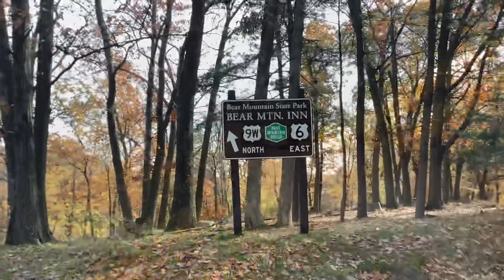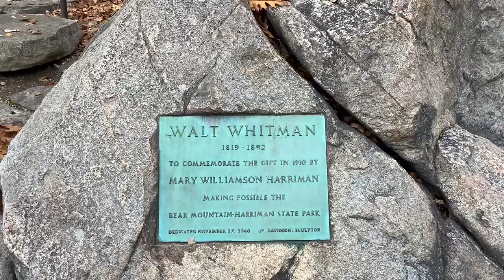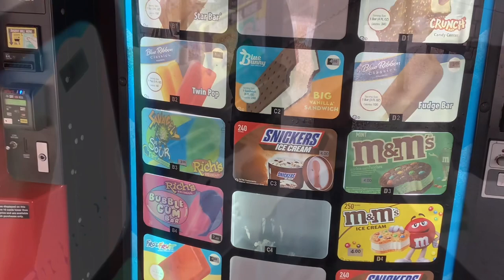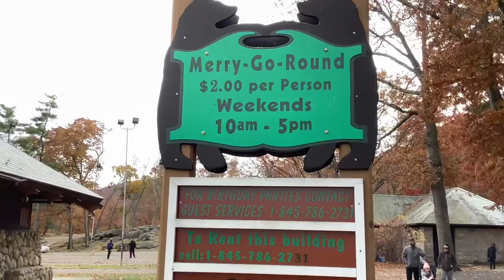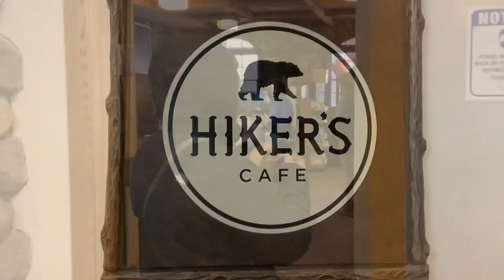Bear Mountain State Park New York - Day Hike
Join us on our trip to Bear Mountain State Park in New York. Another beautiful and historical place. Great trails for hiking, a zoo, serene lake for boating, rustic inn, a river for fishing, ice skating rink, carousel, basketball court. Such a great place for a walk or a picnic. This is just a glimpse of the park, hope you guys enjoy it😊